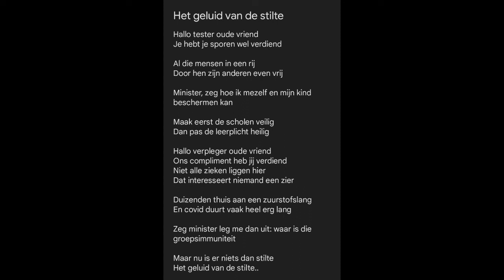Het Geluid Van De Stilte (Lyrics)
An improvised a-capella rendition of Sound Of Silence (Simon & Garfunkel) recorded on my phone, in my car, after my 7th covid test at the hospital.

Een paar dagen terug liet ik me weer eens testen. Dat, in combinatie met de actualiteit, bracht me op het idee om dit nabij de testlocatie op mijn telefoon in te zingen. Ja, het is een bewerking van, of meer een improvisatie op, een heel bekend liedje.

Nu in wat verbeterde geluidskwaliteit op Bandcamp. Remixen toegestaan, eerlijk delen met terugverwijzing.